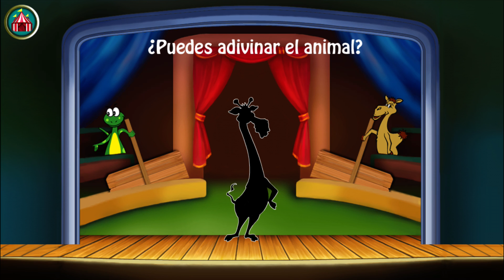Animal Circus Spanish 1920x1080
ilardin infntil de animales el circo